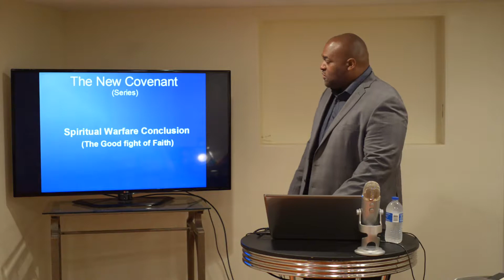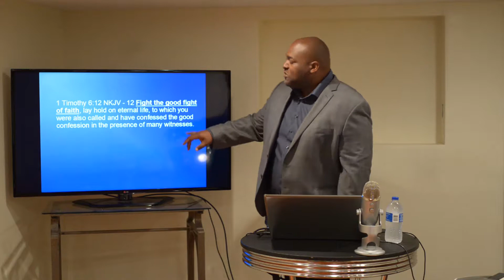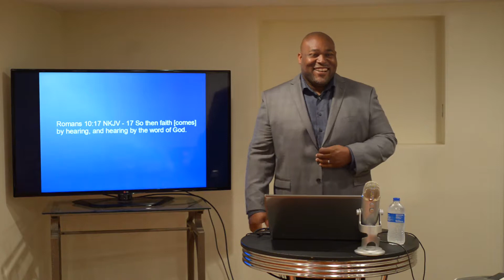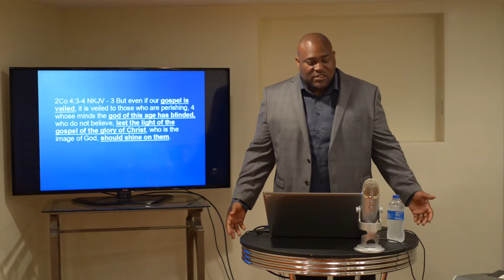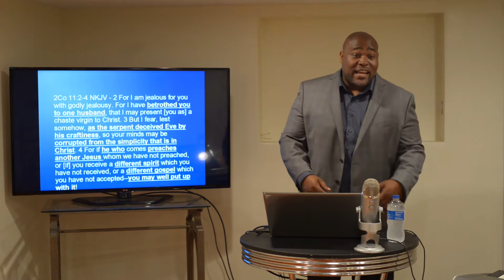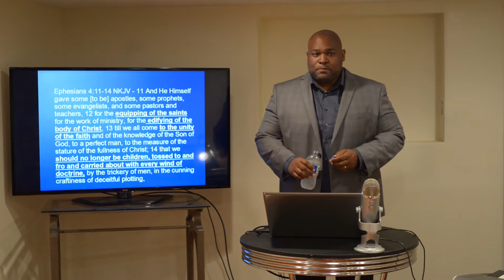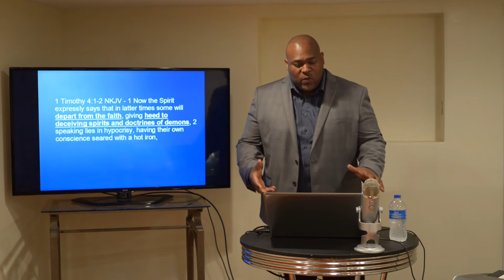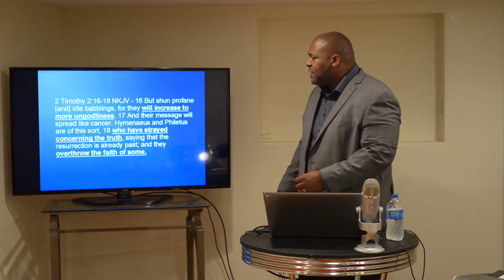Spiritual Warfare Conclusion (The Good fight of Faith)